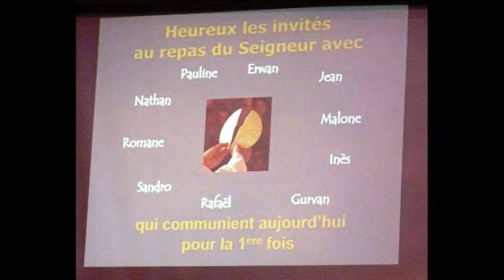Première communion 2021 Le Longeron